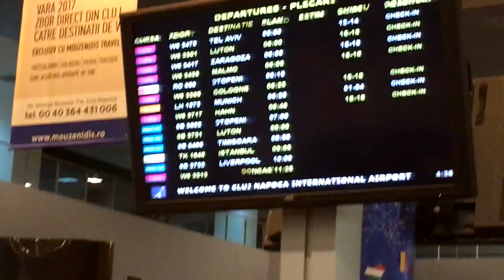YOUTUBE ALLSTAR MATCHEN! MAJ 2017! | Vlogg Del 2/2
● Min vlogg inför Youtube Allstar fotbollsmatchen den 20:e Maj i Malmö IP!

● Har du Fanart som du vill skicka till mig?

//PineappleGugge